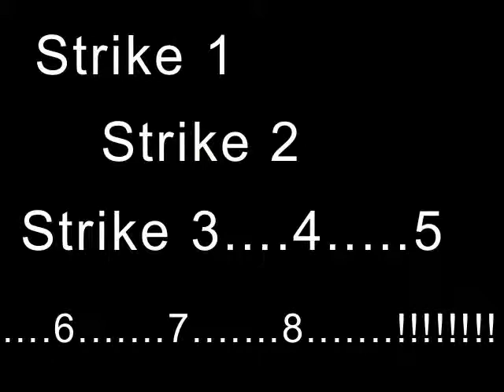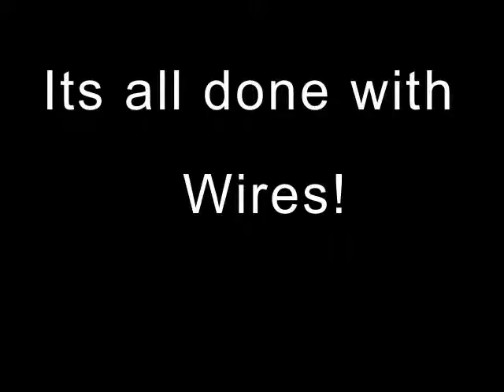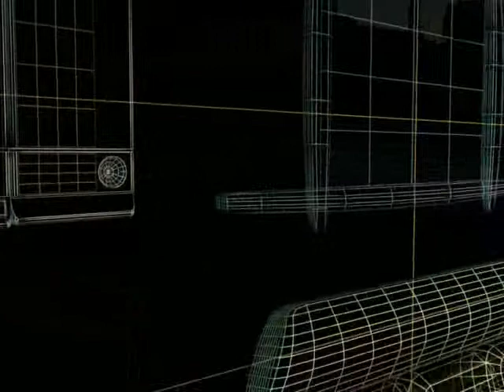The Making of 'The Pool Room' - A 3D Studio Max Animation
Video clips of all my test renders, while creating 'The Pool Room' in 2002. You will see numerous attempts at getting the break just right. Enjoy!